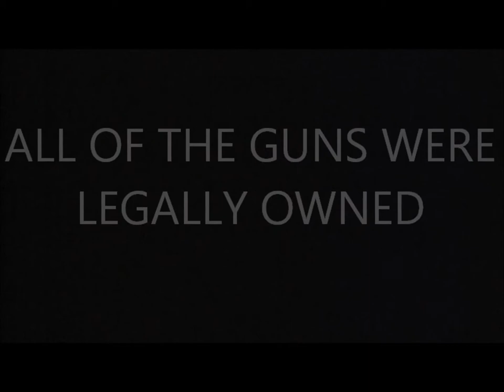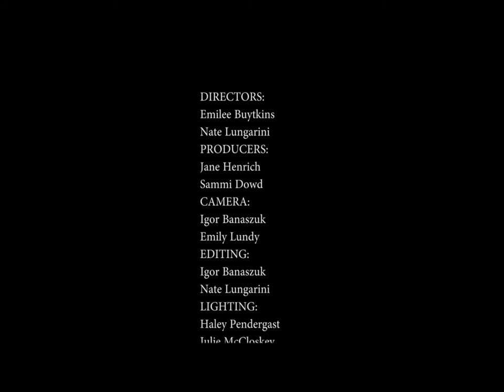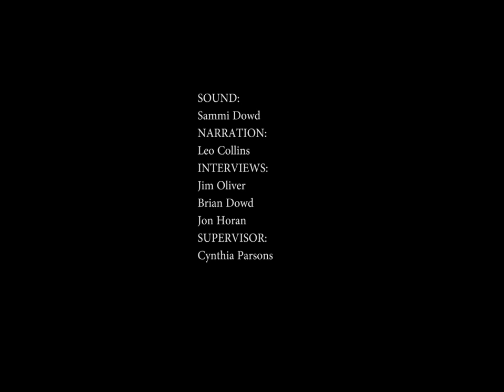Right To Bear Arms - Documentary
Documentary about Connecticut Gun Control.
Made by the Film & Animation Class of Simsbury High School
Special thanks to:
 Mr. Jim Oliver, Mr. Brian Dowd, and Jon Horan for interviewing with us
Mr. Brian Dowd for the music
And Mrs. Cynthia Parsons for supervising.